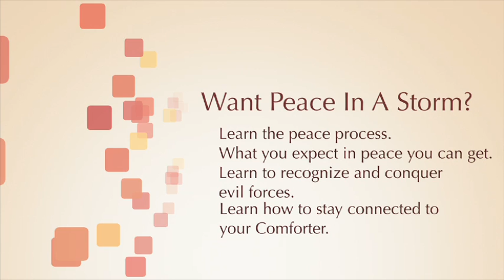Pavers Draft YouTube sharing